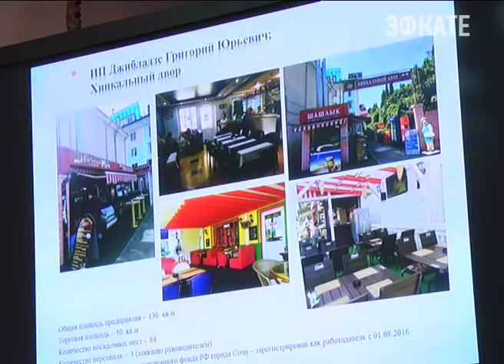Лазаревский район Сочи - аутсайдер по выплате налогов. Новости Эфкате Сочи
Тема налогов на этой неделе вновь выходит на первый план. Заместитель главы города Ирина Романец собрала на разговор тех, кто по-прежнему не оформляет официально работников на своих частных предприятиях. А это значит, что казна города недополучает средства, которые пошли бы на социальные нужды курорта.

Тем, у кого трудовая инспекция выявила нарушения, уже не сладко. Штрафы такие, что легче было бы сразу официально трудоустроить людей. Другие работодатели надеются, а вдруг «пронесёт». И тем самым удастся избежать налоговых отчислений. Но рано или поздно, всё равно частному бизнесу придётся работать в Сочи в соответствии с трудовым законодательством, отмечает заместитель главы города. Больше всего нареканий в адрес Лазаревского района. Достаточно привести такую цифру: в казну города за 7 месяцев поступило 3 миллиарда 800 тысяч рублей, из них только 45 миллионов — от лазаревцев.

Сочи. Новости.
Телеканал Эфкате.